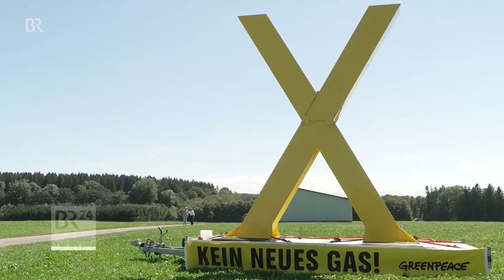Erdgas-Bohrung in Reichling: Sinnvoll oder unsinnig? | BR24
Auf einem Firmengelände im oberbayerischen Reichling soll schon bald nach Erdgas gebohrt werden. Ein dort ansässiges Unternehmen vermutet in 3000 Metern Tiefe ein großes Gasvorkommen. Doch es regt sich Protest in der Gemeinde unweit des Ammersees. Denn Erdgas aus Bayern spielt für die Energieversorgung in Deutschland bisher keine Rolle. Viele der heimischen Gasvorkommen gelten als ausgeschöpft oder unwirtschaftlich. Die Bohrungen in Reichling wären die ersten seit mehr als zehn Jahren in Bayern.